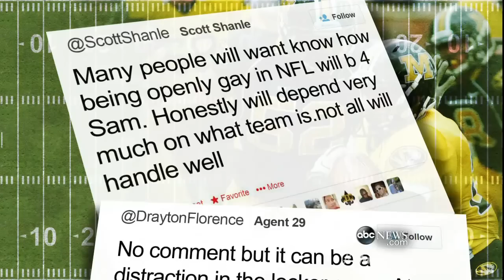'This Week': Michael Sam's Breakthrough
ABC's David Wright on college football standout Michael Sam's historic coming out.